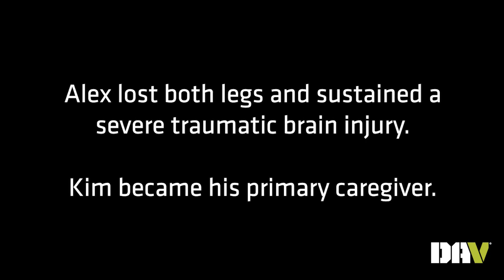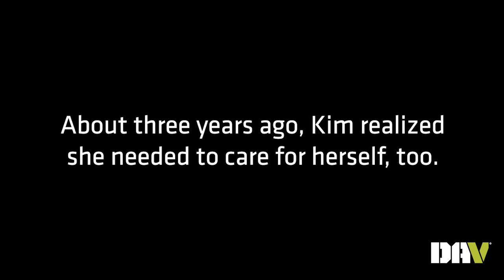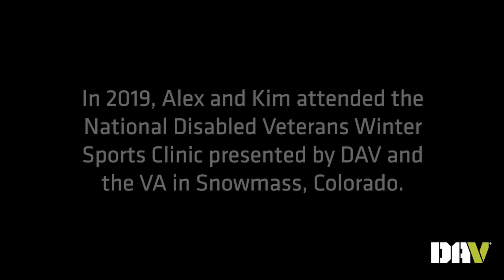Alex and Kim Hussey's Caregiver Story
Alex lost both legs and most of his left hand after stepping on an IED in 2012. Kim went from college student to caregiver. Thanks to VA caregiver benefits, she was able to go back to school and pursue a career.